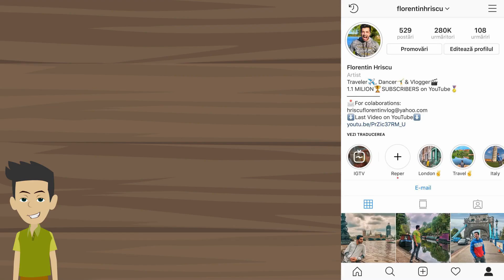SUNT SINGURA FATĂ ÎNTRE 10 FRAȚI și AM PROBLEME ! (POVESTEA ABONATULUI) - Ep. 100